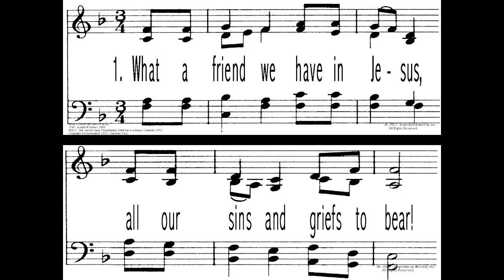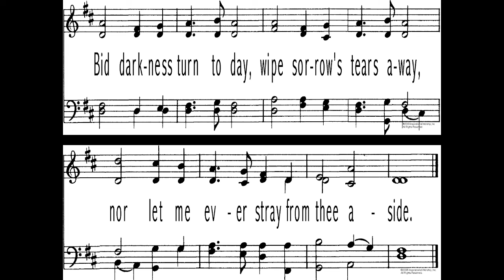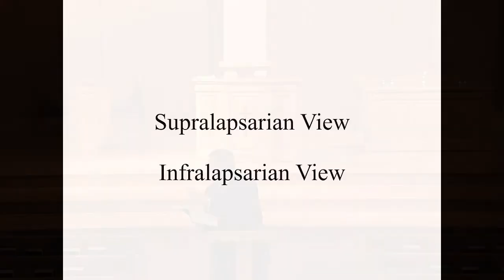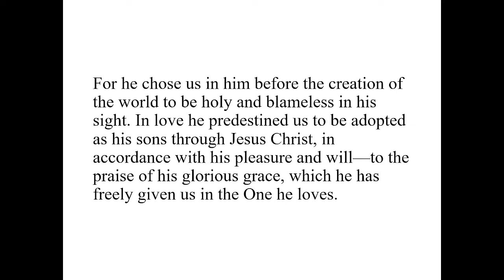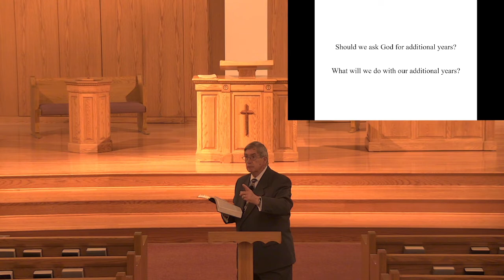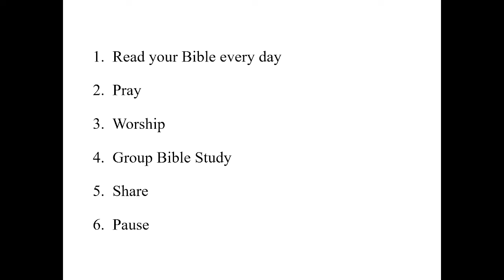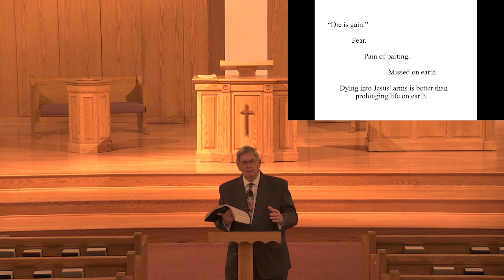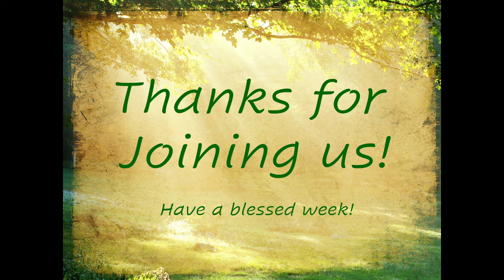May 8, 2022 Evening Worship Service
Inwood CRC Evening Worship Service –5/8/2022
Scripture: II Kings 20
Sermon: Can I Extend My Life by Prayer?
Series:
Rev. Jack Gray